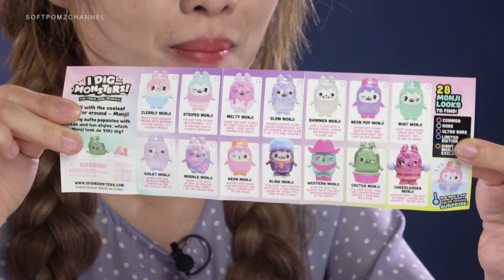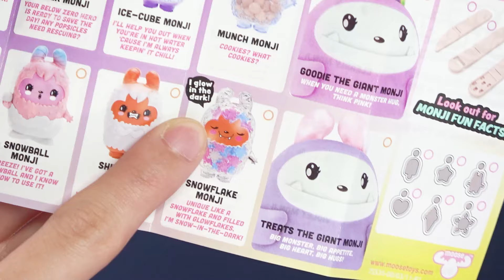ซอฟรีวิว: ชุดขุดไอติมสุ่มมอนสเตอร์!? เจอตัวหายาก!!!【I Dig Monsters Popsicle Jumbo Pack】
มาหาสัตว์ประหลาดในไอติมยักษ์กันเถอะ! ชุดเซอร์ไพรส์ที่จะต้อง "ขุด" และ "ขูด" สุ่มหามอนสเตอร์ที่ซ่อนแอบอยู่ข้างในให้เจอ! นอกจากความลุ้นแล้ว คือความฟินสุดๆตอนขูดบอกเลยจ้า

*ในลิงค์จะเป็นซองเล็ก ไม่มีตุ๊กตานะค้า*